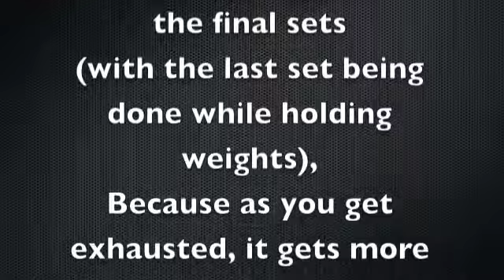ChainFitness.com: 42" plyo box jumps (some with added weight) - advanced plyometrics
Coach Taylor Ramsdell, owner of Chain Fitness, shows the end of his own workout, in which he added in some box jumps.

CAUTION: This is an advanced and dangerous exercise. Only attempt if you are at an advanced level... and are not too concerned about maybe busting your ass a couple times.
Beginners, please do not attempt. If you do, pack some band-aids and an ice pack.